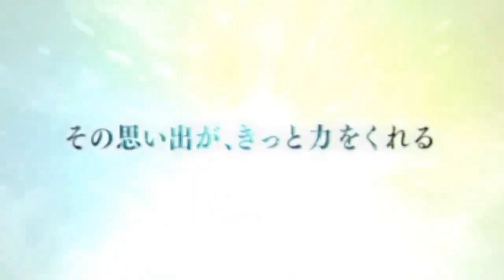⚔ SAO WAR Of Underworld Part 2 Final Trailer - ANIMA by ReoNa, I will by Aoi Eir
Hola amigos 👋 y bienvenidos a aniworld, en esta ocasión les presentamos el tráiler final de uno de los animes más esperados del 2020, Sword art online war of underworld

👋😁 Te gustaría ver increíbles memes de black clover, kimetsu no yaiba, muchos más animes y revisar dinámicas que haremos para ustedes?